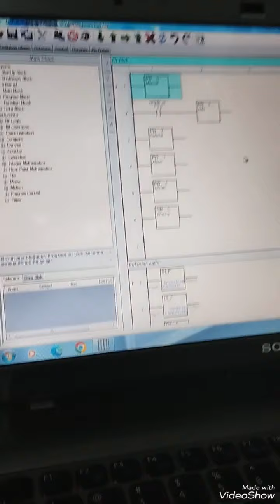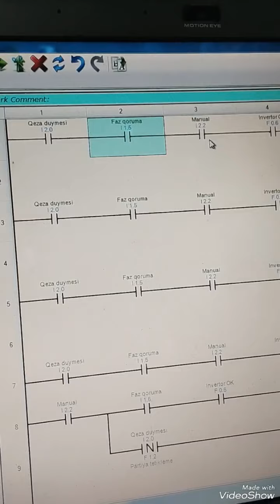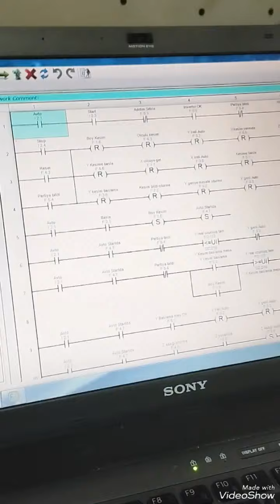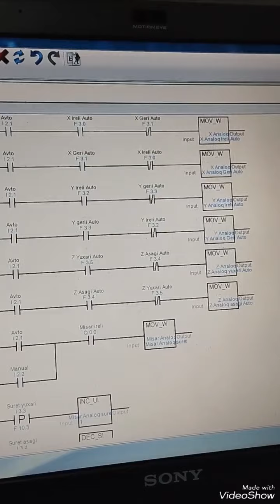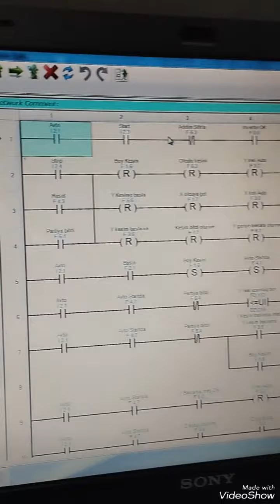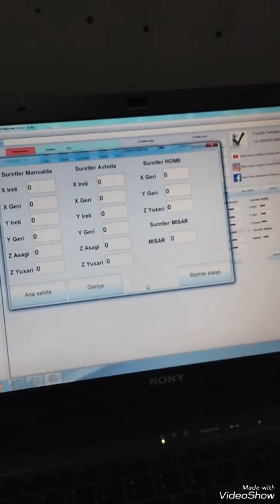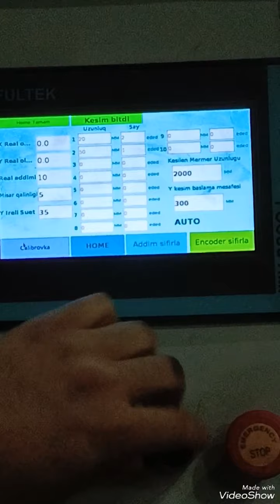Bir İstehsalat avadanlığının yığılması və PLC yazılışına başlama üçün lazımı məlumat